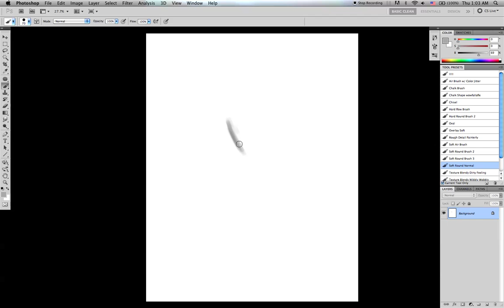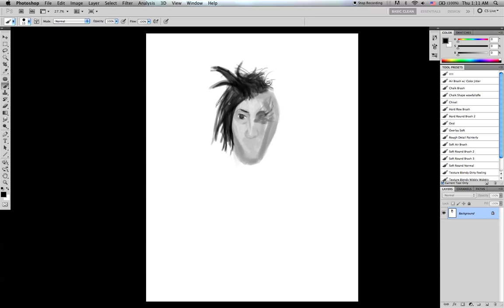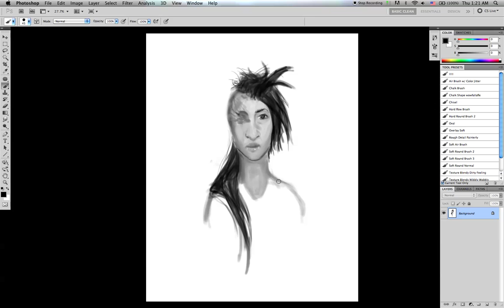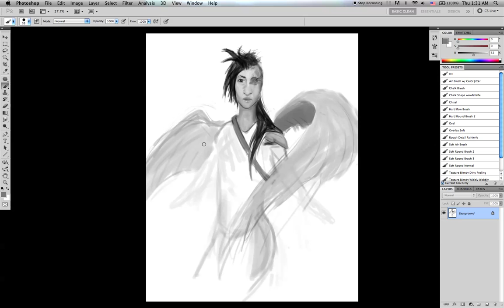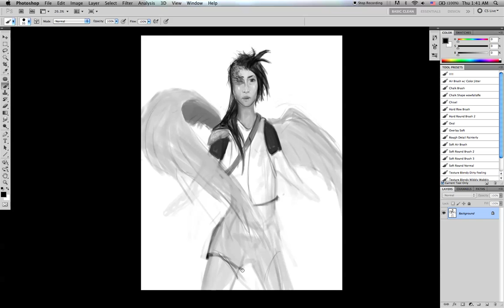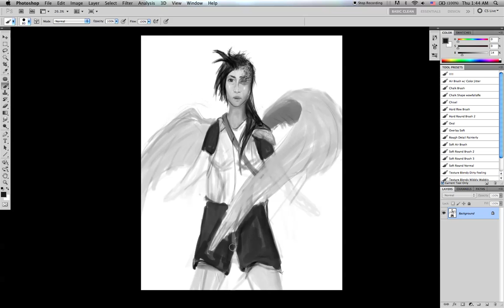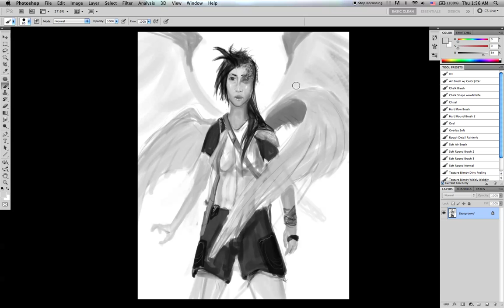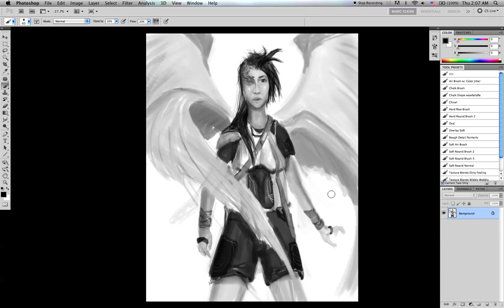Day 56 - Winged Student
56/365

I want to get better, and up my game even faster. More than just drawing one character a day. Starting tomorrow morning, I'll be adding a few more routines on my own time, in order to live, dream, and breath drawing. Right now, besides these one hour paintings, I only draw in a sketchbook for less than 10 minutes. I want to make even better things, pushing myself further, so I owe it to myself to work towards that goal.